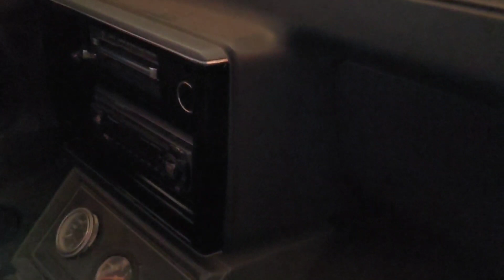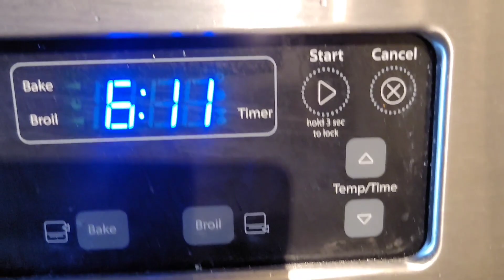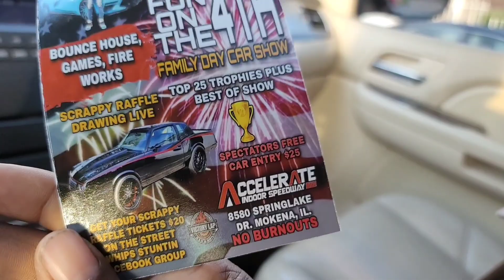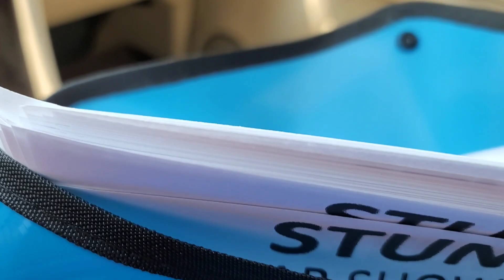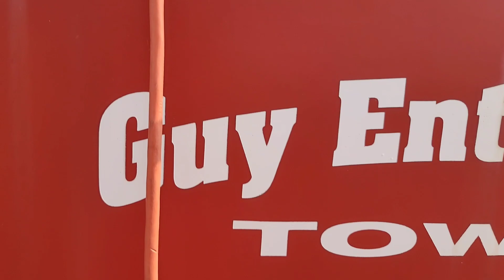LADY X FOUND A RUBBER WITH MY CLOTHES. HERE IS WHAT HAPPENED.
JOIN MY ONLY FANS TODAY TO GET YOUR EXCLUSIVE CONTENT AND ADVISE. LET ME TEACH YOU MY TIPS AND TRICKS

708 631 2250 ASK FOR ZAY
4700 w 147th st crestwood il